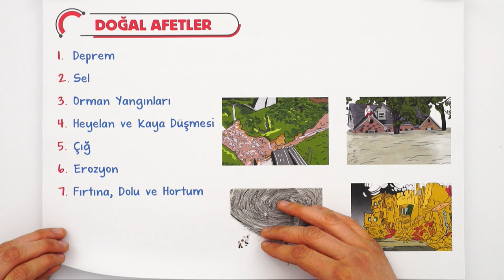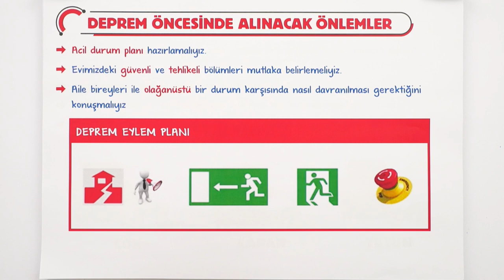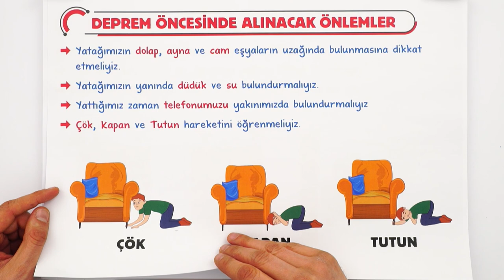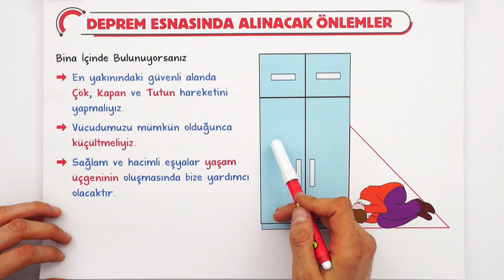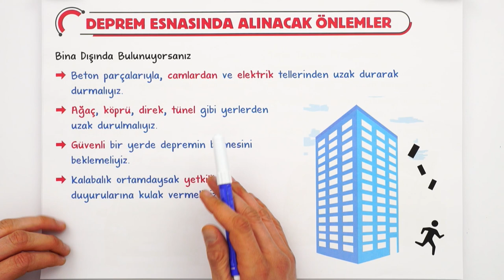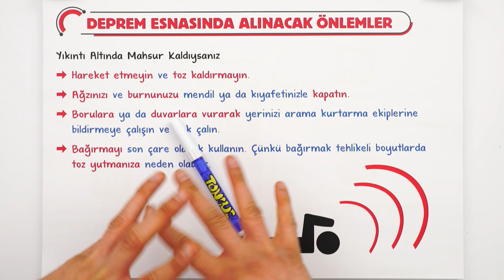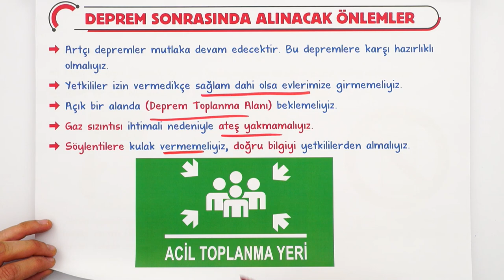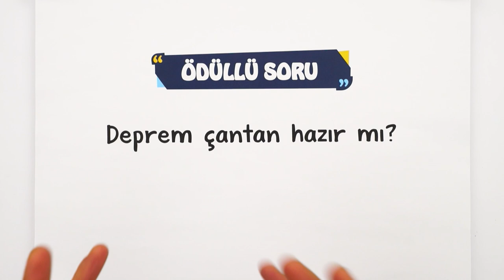DEPREM ÖNCESİ ANI SONRASI YAPILMASI GEREKENLER | AFET EĞİTİMİ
tonguçAkademi'de AFET EĞİTİMİ dersleri başladı. Bu seride birlikte doğal afetleri tanıyacağız ve nasıl önlem alacağımızı öğreneceğiz. Böylece doğal afetlere karşı bilinçleneceğiz. Bugün dersimizin konusu deprem . "Deprem öncesinde, deprem anında ve deprem sonrasında neler yapmalıyız?" sorularını yanıtlayacağız.